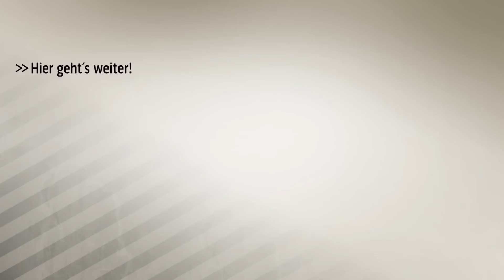Helm-Peter: Schalke fährt wieder Fahrstuhl | SPORT1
Kultfan Helm-Peter tippt die Samstagspartien des 20. Spieltags  und glaubt an einen Sieg der schwächelnden Stuttgarter gegen Schalke.